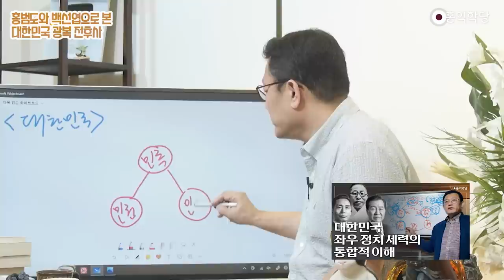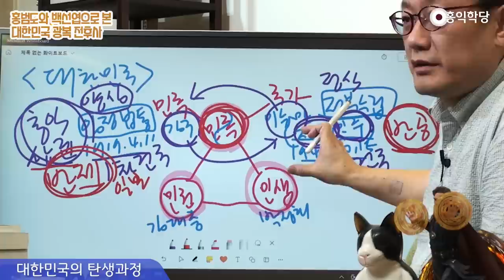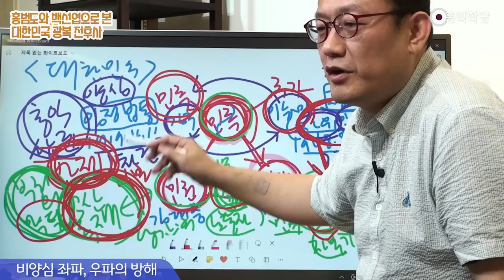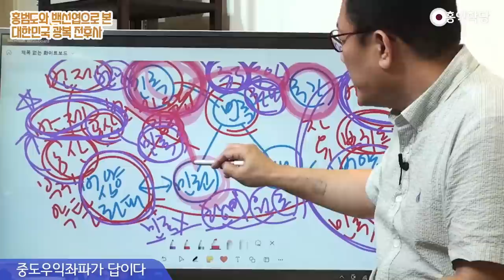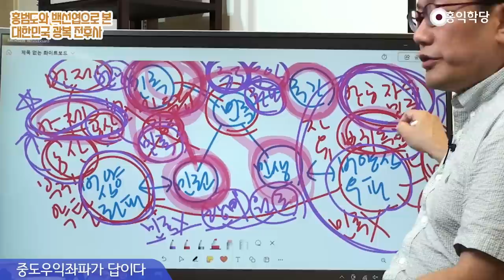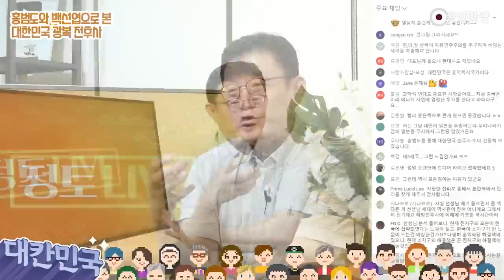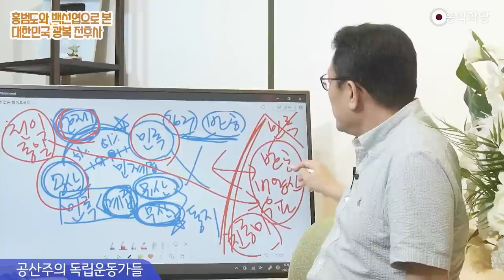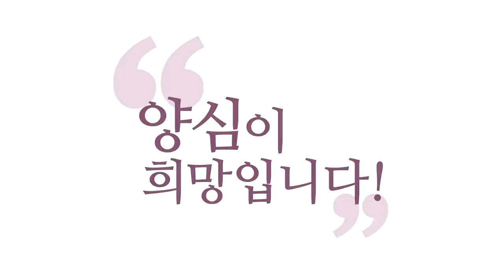[양심 논평] 홍범도 장군의 흉상을 철거하려는 정치사상의 역사적 배경을 알아보자 _홍범도, 백선엽으로 본 대한민국 광복 전후사 _230831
대한민국 좌우 정치 세력의 통합적 이해

01:06  민족의 개념
01:59  대한민국 건국일 논란
04:50  1차 건국, 2차 건국 둘 다 인정하자
07:51  대한민국의 탄생과정
09:31  비양심 좌파, 우파의 방해
17:26  비양심 좌파, 우파의 속마음
23:09  중도우익좌파가 답이다
27:17  민주당의 친일파 처단 논란
29:12  홍범도 장군을 거부한 육사
32:51  민족주의자였던 박정희 대통령
34:30  이승만 세우기로 몰아가는 우파들
38:34  한국,대만,일본 동맹이 중요하다
40:39  공산주의 독립운동가들
48:14  홍익, 양심, 민족으로 대칸민국을 건립하자!